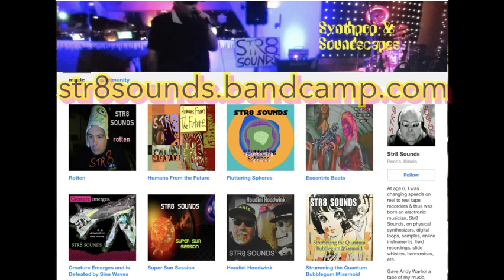STR8 SOUNDS "Sound String No. 2"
Abstract experimental electroacoustic soundscape with iDousyn on iPad Pro.